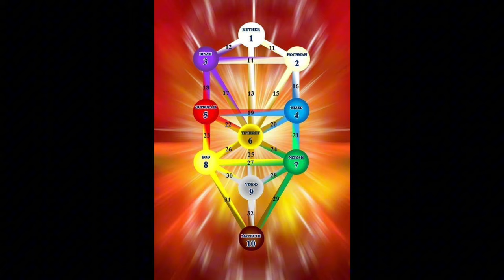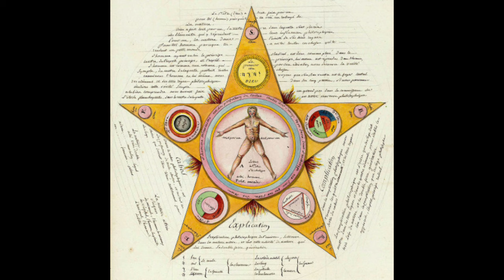Mo de pouvwa pou pa tonbe nan oken pyèj, Kervens Sanon.'.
Faire un don sur COMPTE SOGEBANK de Sanon Kervens en gourdes ou en dollars 🙏🙏👍
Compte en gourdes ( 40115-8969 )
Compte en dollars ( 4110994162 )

Mo de pouvwa
( ARMATRE + VERBUS + MACHINIS )